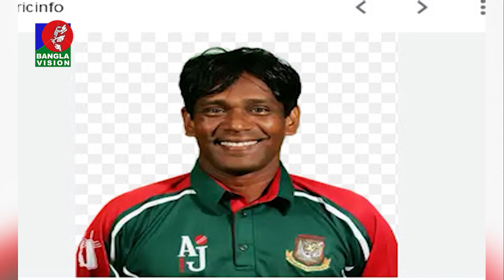ছাত্র-জনতার আন্দলনে একাত্বতা রফিক, আশরাফুল, জামাল ভূঁইয়া’র